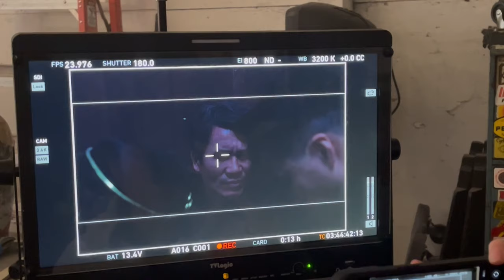《水天一色》拍摄日记 Day 2｜今天被化成了猴样儿 Filming Vlog Dec 2nd 2024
Producer Tessa Holtzman
Director Sean Yang
Director of Photography Zohar Varadi
Produc on Designer Jcakie Cheng
Editor Arne Chris ansen